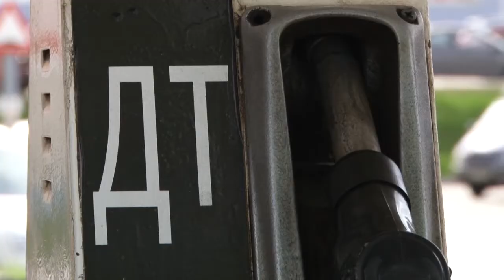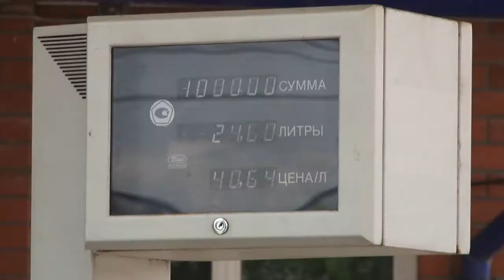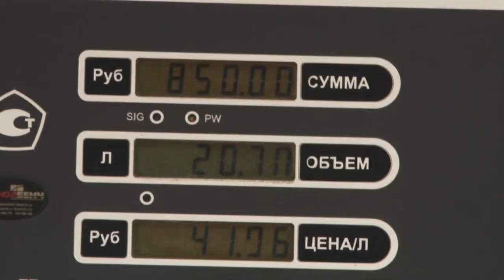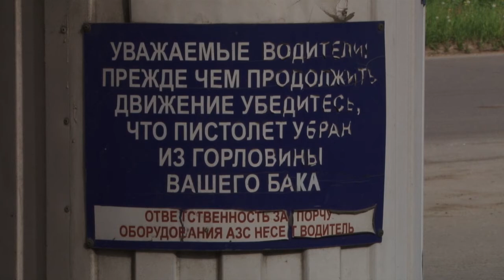Цены выше – качество ниже. К чему может привести повышение цен на бензин?